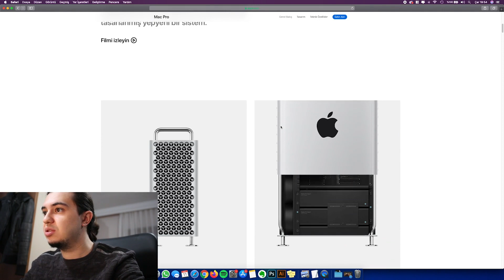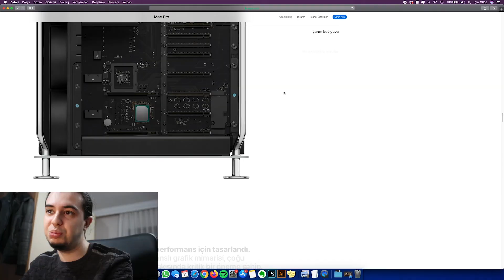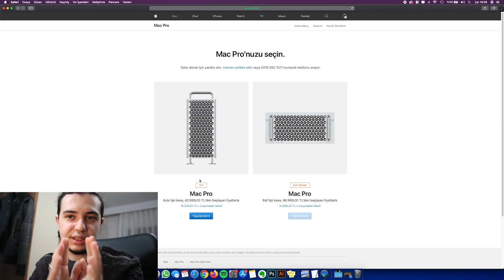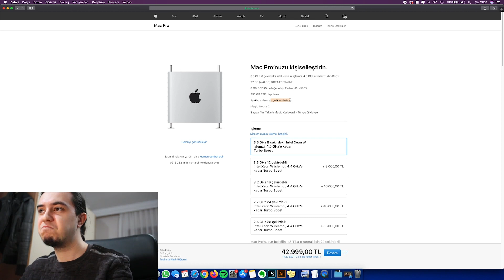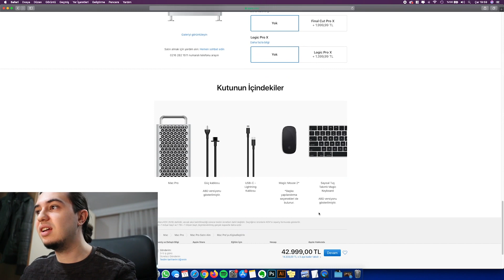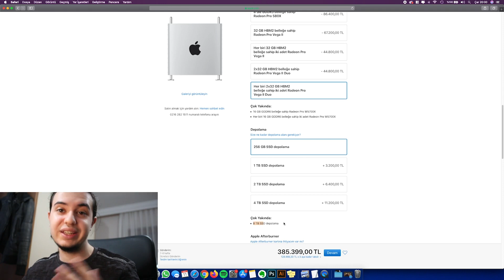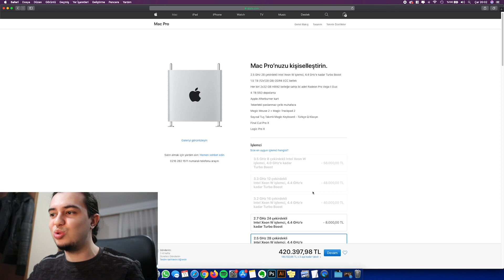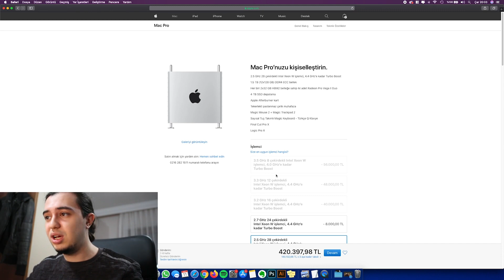420 000 TL'lik Mac Pro Sepete Ekledim (Mac Pro Hakkında Düşüncelerim ) İnceleme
Herkese merhaba ben Muratcan İçdağ, Bu video da sizlerle 420 000 ₺ lik Mac Pro inceledik. (Video da AR teknolojisiyle Mac Pro yu yerleştirdim.) Mac Pro sizlerde bu video da sepete ekledik. Mac Pro gelmiş geçmiş en iyi bilgisayarlardan. Mac Pro 'ların en güzel özelliği değiştirilebilir parçaları. Yani Mac Pro size ekstra RAM ya da ekstra Ekran kartı takabiliyor ve çalıştıra biliyorsunuz. Tabi Mac Pro 1,5 TB RAM ekleyebiliyorsunuz. Mac Pro 2.5GHz 28‑core Intel Xeon W processor, Turbo Boost up to 4.4GHz eklerseniz veya 2.7GHz 24‑core Intel Xeon W processor, Turbo Boost up to 4.4GHz 1,5 Terabyte Ram kullanabiliyorsunuz. Bu fiyata ekran kartı olarak Mac Pro Two Radeon Pro Vega II Duo with 2x32GB of HBM2 kullanabiliniyor. 420 000 Türk Liranız olsa siz böyle bir bilgisayar alır mısınız? Ve bu kadar para ne alırdınız ?

► Kamera: Canon 700D
► Lens: Canon 24 mm. f/2,4 Lens ve 50 mm. f/1,8
► Düzenleme: Adobe Premiere

► Hakkımda Bilgi

Ben Muratcan İçdağ. 22 yaşımdayım. Şu an Üniversitede Grafik bölümünden mezunum. Resim çizmek, müzik dinlemek, gitar çalmak, sosyal medyada gezinmek ve yeniliklere bakmak benim hobilerim. Bir çok Sertifikam var. Teknoloji ve tasarımı kanalımda tanımayı çok seviyorum aynı zamanda yeni uygulamarıda ve programlarıda sizlere tanıtmayı seviyorum.

►Kanal İçeriği

Kanalımda çizim, tasarım, program eğitimi, photoshop eğitimi, ios, android ve unboxing ( Kutu Açılımı ) yapıyorum. Onu aktif ederek videolarımdan haberdar olucaksınız.